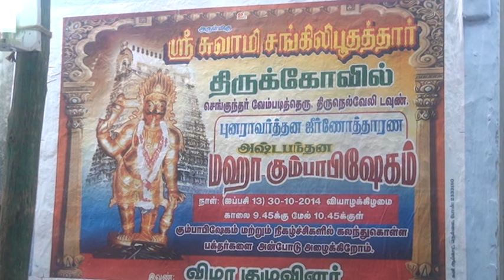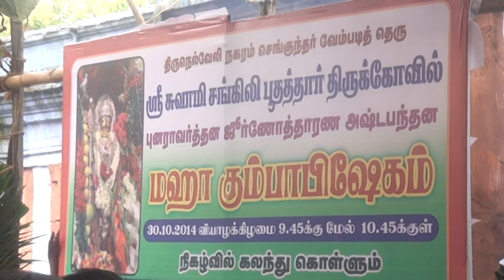mayuritv tirunelveli#சங்கிலிபூதத்தார் கும்பாபிஷேகம்#